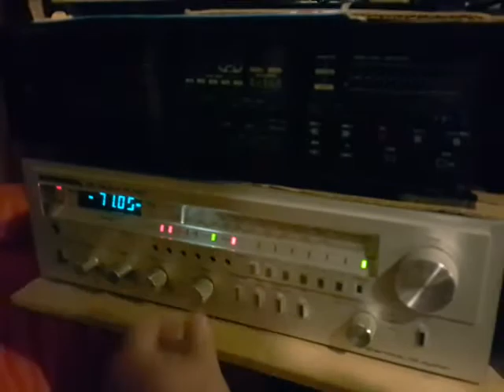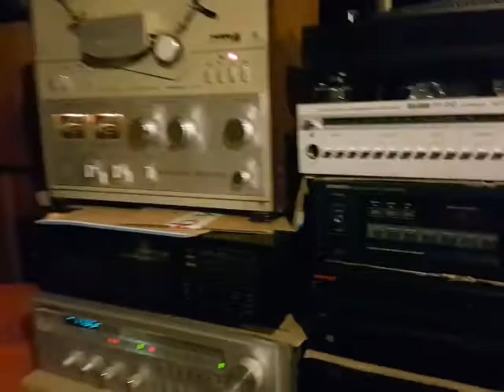First test soviet reel to reel deck SOYUZ 111 STEREO 1.receiver Nordmende RE1400.AS Summit SX370.